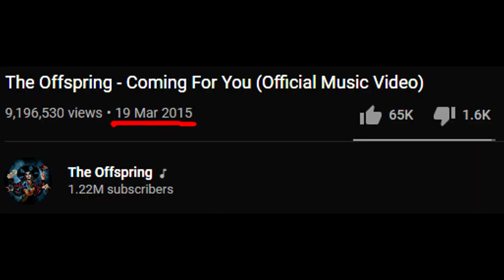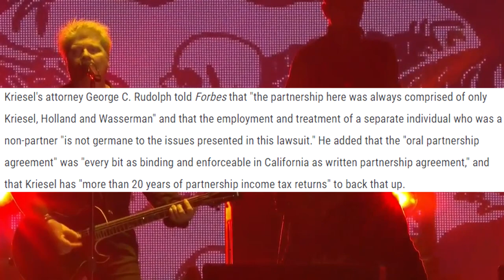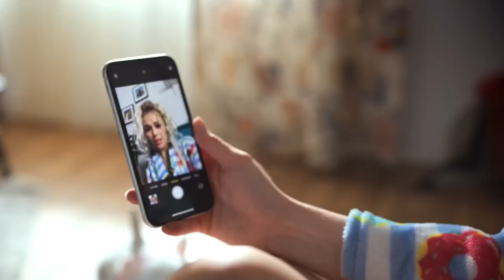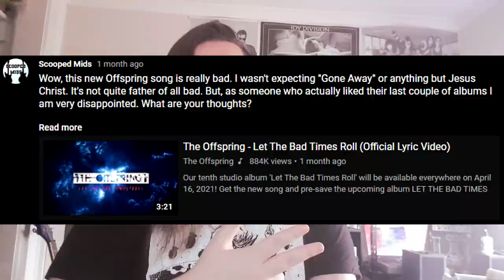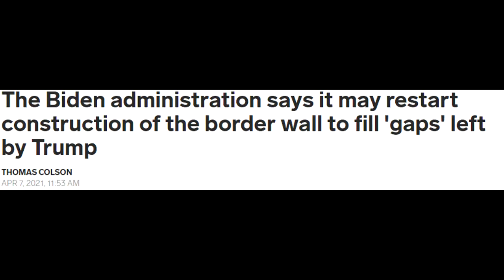What Happened to The Offspring?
The Offspring may have let the bad times roll. But, did they let a bad album roll?